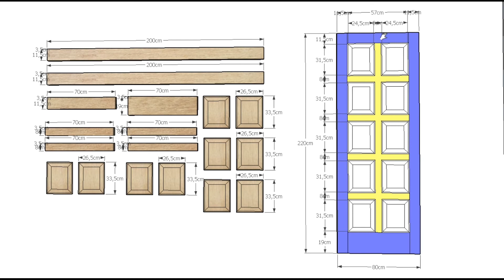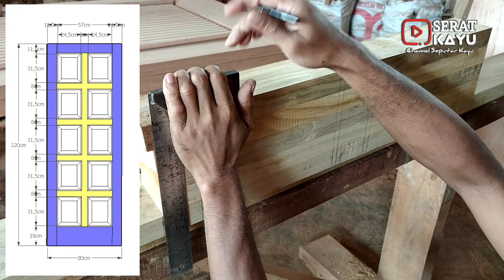Pintu Klasik 10 Kotak Panel, PINTU KAYU JATI Full Galih Tanpa Putih ll JATI PERHUTANI Part 1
ALAMAT:
Japura Kidul No.44 Kec. Astanajapura
Kab. Cirebon (Samping Pasar Japura)
Jawa Barat
Indonesia

KAYU JATI, KUSEN JATI, JENDELA JATI, PINTU JATI Kualitas JATI PERHUTANI / JATI PERUM

Bagi Teman-Teman Yang sedang Mencari Kusen Atau Pintu Untuk Rumah Silahkan Hubungi Saya Karena di channel ini akan banyak sekali Didapatkan model-model kusen, pintu dan jendela Dari Bahan Kayu JATI Super seperti:

Pintu HPL

Pintu HPL adalah pintu yang terbuat dari bahan utamnya adalah High Press Lamineted atau biasa kita kenal dengan HPL. Untuk sekarang ini pintu hpl banyak sekali digunakan untuk pembuatan mebel-mebel seperti kitchen set, meja hpl,  lemari hpl, dan juga untuk pintu hpl.